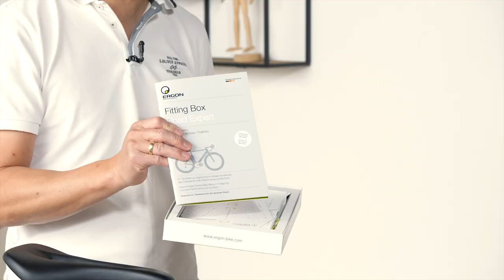Rennrad perfekt einstellen: Die Fitting Box macht‘s dir leicht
Auch ohne Fachkenntnisse das Rennrad, den Crosser oder das Gravelbike optimal einstellen: Dr. Kim Tofaute zeigt dir in dieser Episode, wie das mit der Ergon Fitting Box Road Expert einfach, schnell und ergonomisch präzise geht. Sie ist konzipiert für ambitionierte Radsportler, die gleichzeitig Komfort und Performance maximieren möchten.

Hier bei uns kannst du zwei Exemplare der Ergon Fitting Box Road Expert gewinnen. In die Verlosung kommst du ganz einfach so:
✔️ Schreibe uns in den Kommentaren, welche Beschwerden du beim Radfahren hast.

Teilnahmeschluss ist am Sonntag, 7. Juni 2020, um 23.59 Uhr. Hier die Teilnahmebedingungen
Viel Glück!

Über Bike Ergonomics
Mehr Komfort, bessere Performance, beschwerdefreier Spaß beim Radfahren - Ergonomie macht’s möglich. In unserem Kanal informieren wir dich kompakt und kompetent über jeweils einen Schwerpunkt zum Thema gesundes Radfahren – dabei dreht sich alles um die Ergonomie. Etwa 80 Prozent aller Radfahrer klagen über Beschwerden verschiedenster Art. Die Ursachen: Meist ist das Fahrrad nicht richtig eingestellt, häufig passen auch die für das Wohlbefinden entscheidenden Komponenten wie Sattel oder Griffe nicht zu Fahrer, Fahrradtyp und Fahrstil. Heißt: Die Ergonomie stimmt nicht.
Egal, ob du Freizeitradler bist, Tourenbiker oder ambitionierter Racer: In unseren Videos erklären wir dir leicht verständlich, wie du dein Fahrrad ohne Vorkenntnisse schnell und präzise für dich optimierst und so Sitzbeschwerden, eingeschlafene Hände, taube Finger, Rücken- oder Nackenprobleme vermeidest. Bikefitting ist für Profis genauso wichtig wie für Freizeitradler. Für maximalen Spaß beim Radfahren müssen die Kontaktpunkte Sattel, Lenker und Pedale in Abstand, Höhe und Winkel am Fahrrad speziell auf deinen Körper abgestimmt sein – und das geht viel leichter, als du vielleicht denkst.
"Bike Ergonomics” zeigt dir außerdem, wie du das für dich und deine Zwecke ideale Zubehör findest. Wir gehen gezielt auf die unterschiedlichen Probleme von Frauen und Männern ein, geben dir Fitnesstipps, wir erläutern, warum Ergonomie beim Radfahren auch die Leistung steigert, haben in jeder Episode hochkarätige Experten zu spannenden Themen im Studio zu Gast und vieles mehr.

WARNUNG: Alle Veränderungen an den Anbauteilen Ihres Fahrrades müssen fachgerecht vorgenommen werden. Es sollte stets ein Drehmomentschlüssel verwendet und die angegebenen Anzugsdrehmomente des Herstellers einhalten werden. Fragen Sie im Zweifelsfall einen Fachmann / eine Fachwerkstatt. Ein Nichtbefolgen dieses Hinweises kann Ihr Leben gefährden oder zu Sachschäden führen. Es sind keine rechtlichen Ansprüche in Bezug auf fehlerhafte Montage oder die Einstellempfehlungen möglich.
 WARNING: All adjustments on bicycle parts have to be professionally fitted. If in doubt please consult a professional bicycle retailer or mechanic. When making adjustments a torque wrench is strongly suggested. Check with the component manufacturer for torque settings to ensure proper installation. Ignoring these instructions may endanger your safety or life. Improper installation legal claims are not warranted.